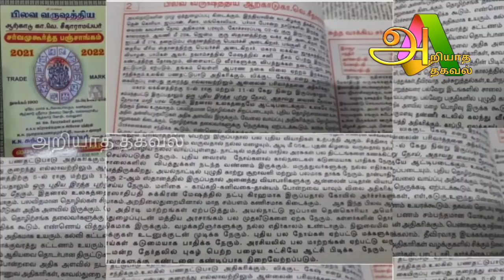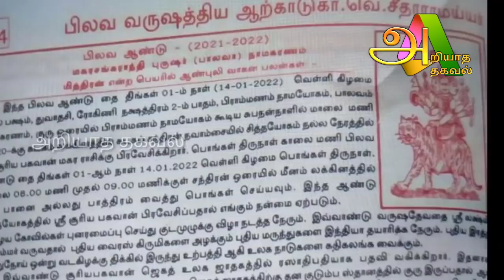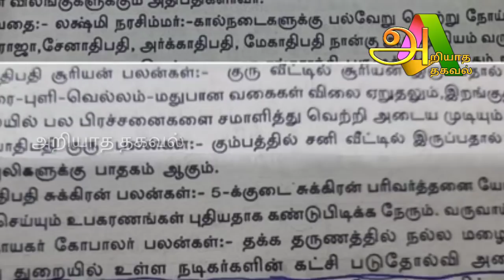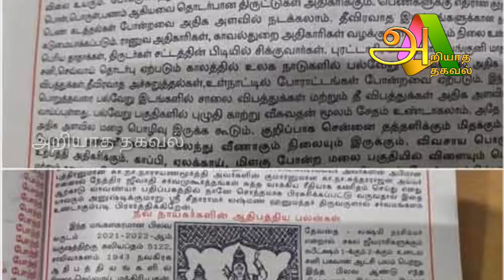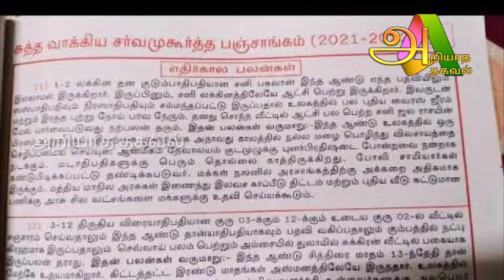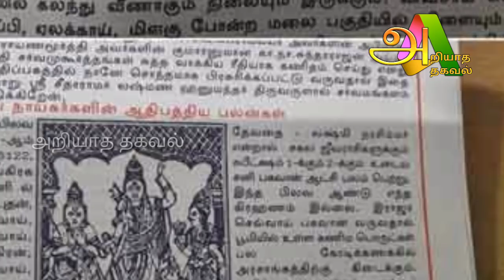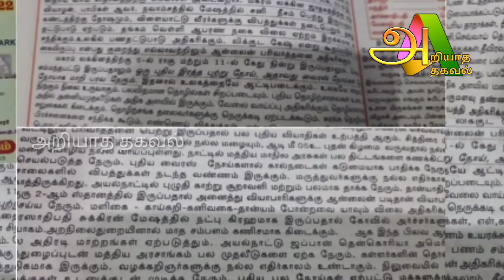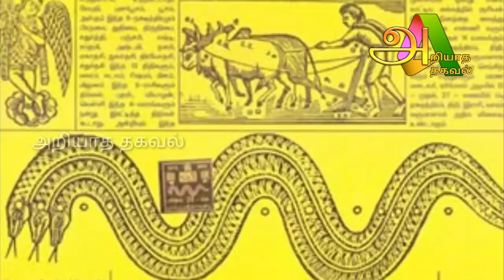2022 மிரட்டும் பஞ்சாங்கம் ! அடுத்த நடக்கும் ஆ'பத்து ! முன்கூட்டியே துல்லியமாக சொன்ன ஜோதிடர் !